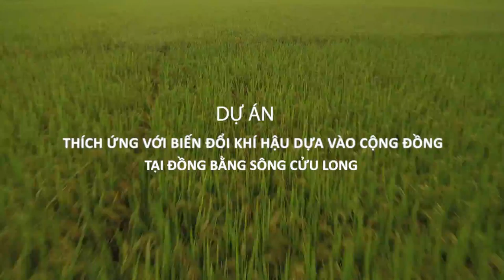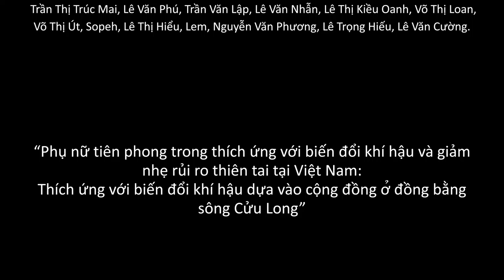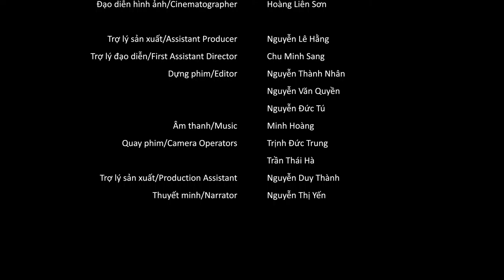Vai trò của người phụ nữ trong việc biến đổi khí hậu - CARE | Phim tài liệu | 2016 (tiếng Việt)